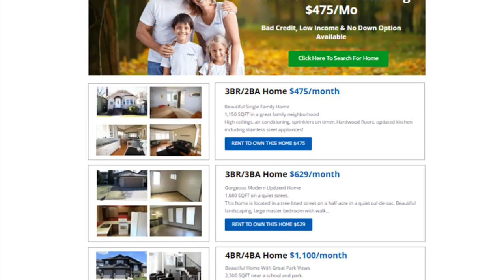Rent to Own Homes in Colorado Springs, Colorado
If you are looking for a good and cheap rent to own homes in Colorado Springs, Colorado then you have to Check Out

Rent to Own Homes in Colorado Springs, Co